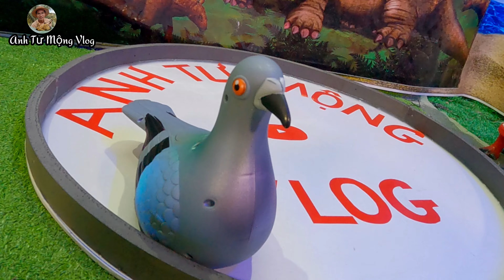Bắt cá cảnh dễ thương, cá vàng, cá sấu mỏ vịt, cua bảy màu, đồ chơi robot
👉 Đừng quên đăng ký để là người xem video mới nhất
Chúc mọi người có những phút giây thật là thư giản
- Mọi người muốn đóng góp ý kiến hay ý tưởng gì cho mình thì hãy comment phía dưới nhé
👉 Mọi người có nhu cầu tham quan, chia sẻ kinh nghiệm về cách nuôi cá cảnh thì ghé kênh
Anh Tư Cá Cảnh link bên dưới nhé :